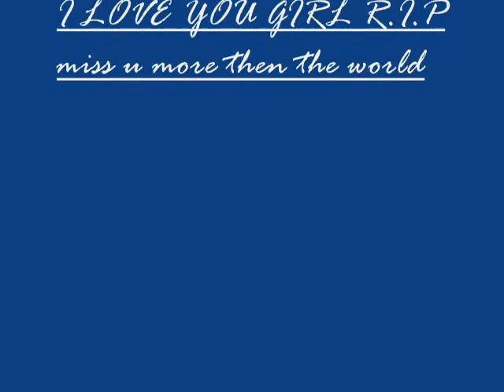logic U video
LOGIC new video R.I.P babay i miss u every day